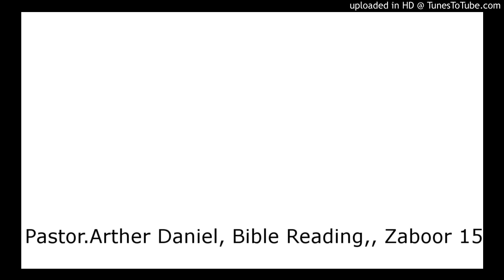Pastor.Arther Daniel, Bible Reading,, Zaboor 15